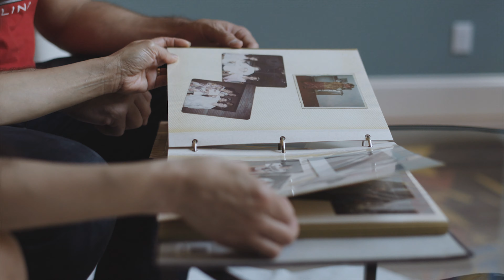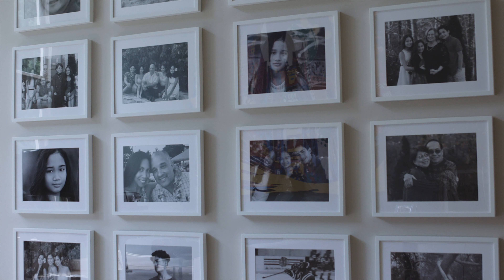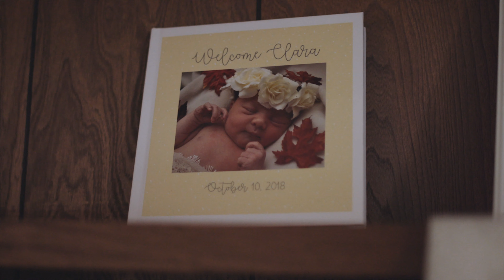Meet Dr. Monteith | America's Best Tubal Reversal Doctor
Dr. Charles Monteith is widely considered one of America's best tubal reversal doctors. Why?

Dr. Monteith offers affordable, successful reversal surgery for both women and men. Dr. Monteith has extensive experience with reversal of all type of tubal ligation procedures and has a special expertise in reversal of Essure sterilization.

Dr. Monteith also offers vasectomy reversal procedures and Gentle Touch Vasectomy.

Dr. Charles Monteith is the Medical Director of A Personal Choice, located in Raleigh, North Carolina. Patients travel from across the United States to have reversal surgery with Dr. Monteith in Raleigh North Carolina.